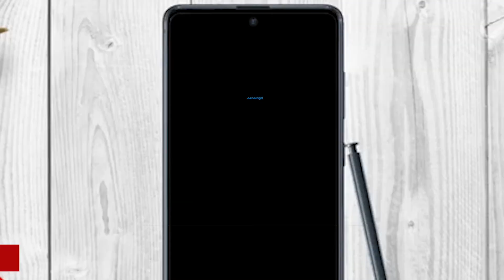സ്വാതന്ത്ര്യ സമരസേനാനിയും ബിജെപി നേതാവുമായ കെ. അയ്യപ്പന്‍പിള്ള അന്തരിച്ചു;ദൃശ്യങ്ങൾK Ayyappan Pillai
കെ.അയ്യപ്പൻപിള്ള അന്തരിച്ചു; വീട്ടിൽ നിന്നുള്ള ദൃശ്യങ്ങൾ K Ayyappan Pillai
K Ayyappan Pillai passes away in Trivandrum.
freedom fighter k aiyyappan pilla passes away സ്വാതന്ത്ര്യസമര സേനാനിയും മുതിര്‍ന്ന ബി.ജെ.പി. നേതാവുമായിരുന്ന കെ.അയ്യപ്പന്‍ പിള്ള അന്തരിച്ചു. തിരുവനന്തപുരത്തെ സ്വകാര്യ ആശുപത്രിയിലായിരുന്നു ഇന്നു പുലർച്ചെ അദ്ദേഹത്തിന്റെ അന്ത്യം